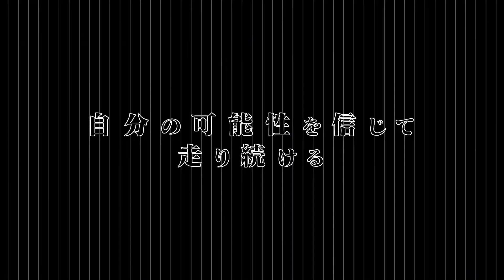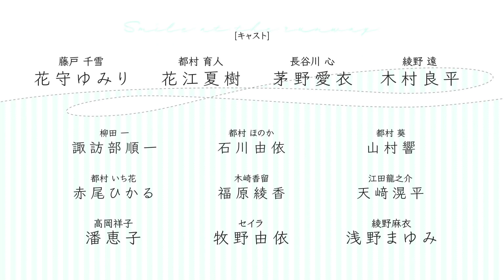Smile at the Runway Trailer #2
Smile at the Runway Trailer #2, Smile at the Runway Trailer is Coming!